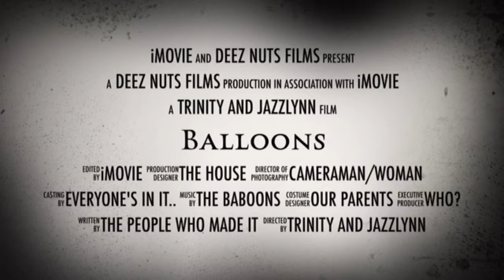Balloons Trailer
Trailer for a horror movie me and my friend, Jazz(My nickname for her), are doing